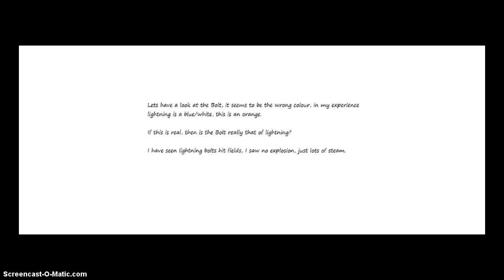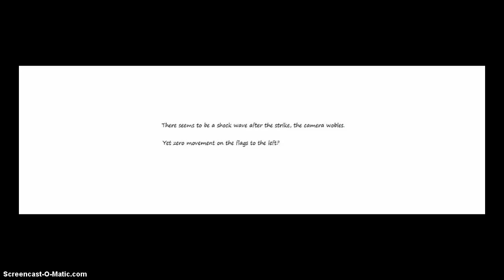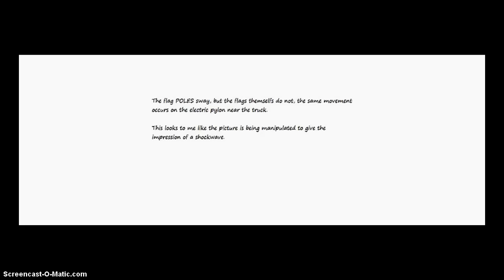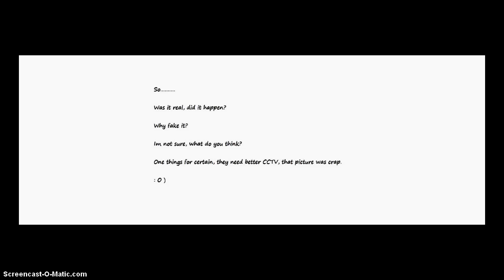Is this real?